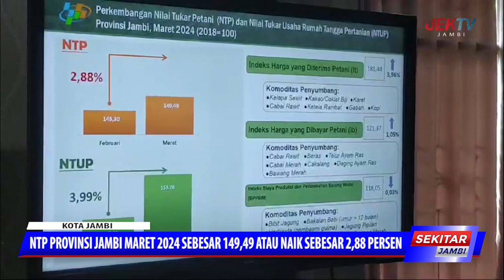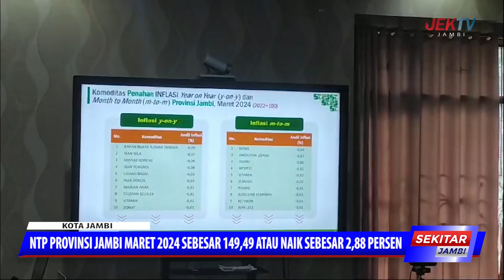NTP PROVINSI JAMBI MARET 2024 SEBESAR 149,49 ATAU NAIK SEBESAR 2,88 PERSEN